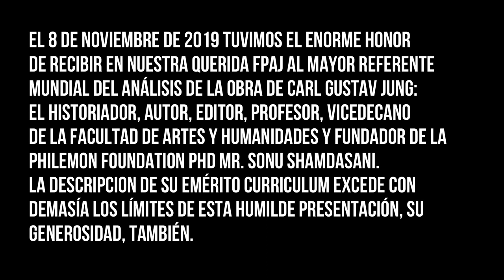Entrevista Sonu Shamdasani Parte 1 / Sonu Shamdasani Interview Part 1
Fundación de Psicología Analítica Junguiana

Importante:
Tu suscripción al canal permite que este contenido se mantenga de público y gratüito.
Apoyemos el libre acceso a contenidos culturales.
Los comentarios son libres, sin embargo se recomienda responsabilidad, toda vez que es un video de contenido educativo, categorizado como tal por YouTube.

Important:
Your subscription to this channel allow us to keep this educational material available for free.
Comment section its available for you to express your opinions, but we request a responsible use of this space.

Questions:

1) When you were 18 years old you travelled through India and there you contacted Vedic thought. Can you explain how that first approach happened? What is your current opinion about the Vedic philosophy and how does it influence your everyday life?

2) At your return from India, you got in touch with the Jung’s Secret of the Golden Flower, was the prologue of that book your first contact with Carl Jung´s work or what was the first book that you readed from him?

3) In Bristol, you dedicate your research to the work of Jung from a philosophical point of view. In your opinion, Which where the main philosophical influences of Jung?

4) While you worked in the archive of the Institute of Psychoanalysis, you spended some time on the study of the Ernest Jones documents. Can you elaborate some words about the “Unofficial Story”? What was Ernest Jones opinion about the relationship between Freud and Jung?

5) Your first article was “A woman called Frank”, were you research the identity of Miss Frank Miller, the woman Jung study on in his 1912 book “Transformations and Libido Symbols”. When you analized the hospital records and contrasted that with her biography, you founded contradictions with Jung’s research. Can you tell us about it?